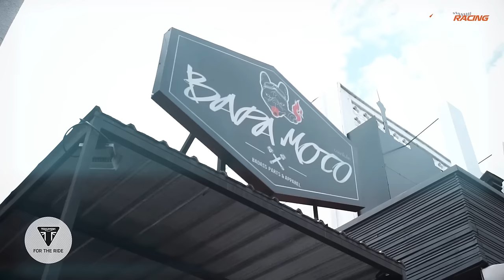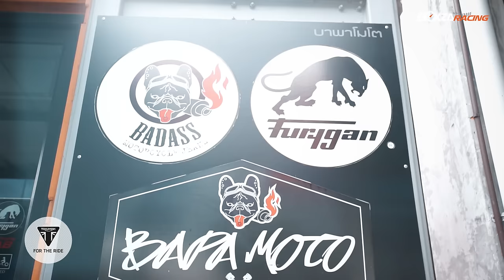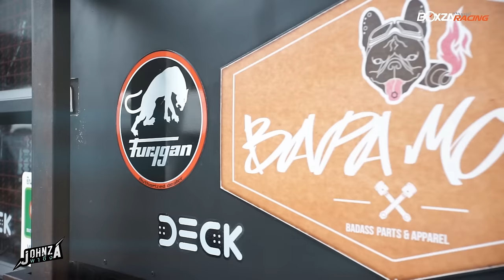Johnza พาซิ่่ง Ep.8 พาซ้อนไปกับไบค์เกอร์หนุ่มคนดัง ดีเจปอ BadAss พร้อมสองล้อคู่ใจ Triumph Tiger 800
อากาศสบายๆ ช่วงสิ้นปีแบบนี้ Johnza พาซิ่ง ช่วง จอห์นซ่า พาซ้อน ผมจะพาทุกท่านไปรู้จักชายหนุ่มร่างใหญ่ใจดีคนนึง ที่อยู่ในแวดวงดีเจ พิธีกร นักแสดง ที่มีคุณภาพ ในมาดหนุ่มร่างใหญ่ รอยสักเต็มแขน ที่มาพร้อมสไตล์ที่ทะมัดทะแมงแบบคล่องแคล่ว เขาคือ ดีเจปอ กล้ามปู นั่นเอง

จุดนัดหมายของเรา คือร้าน Bapa Moto ย่าน RCA พระรามเก้า โดยมีจุดสังเกตุง่ายๆ คือ อยู่ติดกับศูนย์ Triumph เลย และแน่นอนว่าการตรงต่อเวลา คือ สิ่งที่ควรปฏิบัติสำหรับคนสายบันเทิง ดีเจปอมาพร้อมกับ Triumph Tiger 800 XRC คันใหม่ล่าสุด ที่พึ่งออกมาจากศูนย์ Triumph หลังจากที่ใช้รุ่นพี่ใหญ่อย่าง Triumph Explorer มาสักระยะหนึ่ง นั่นคือ ความชื่นชอบอย่างแท้จริงใน BRAND TRIUMPH นั่นเอง